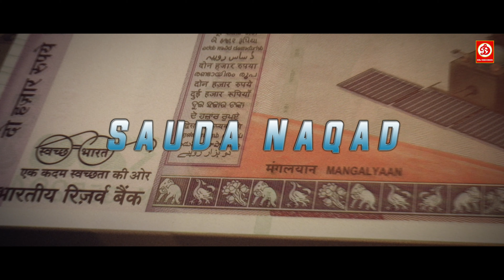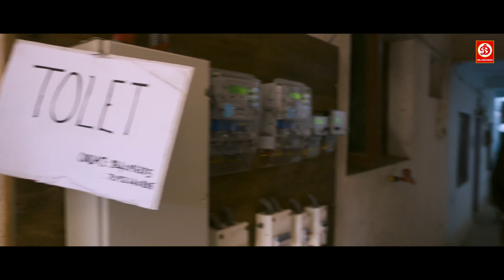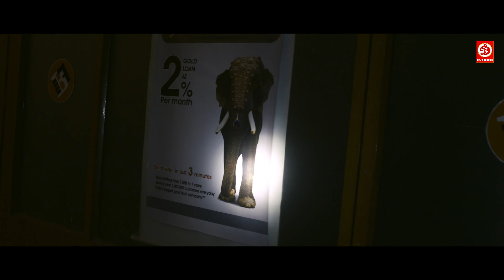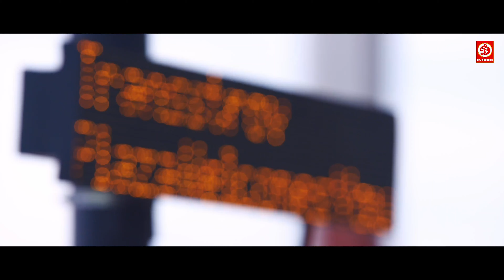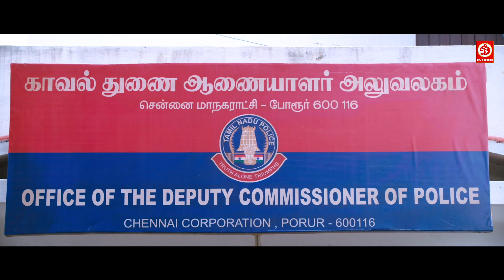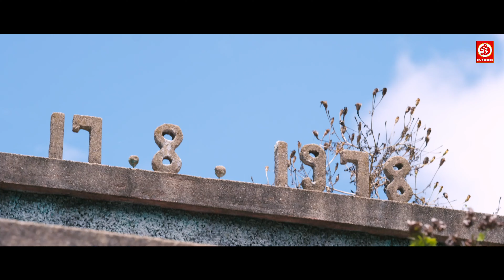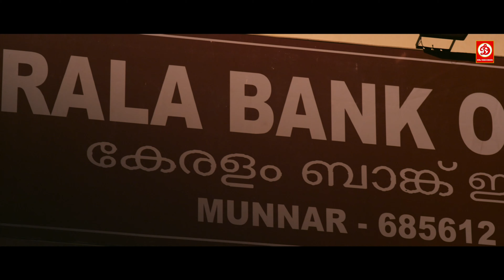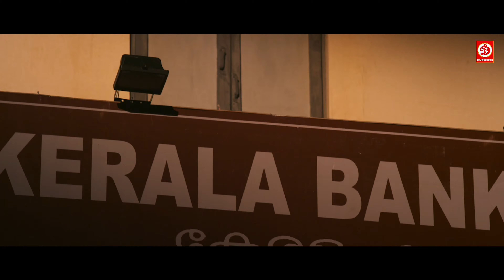Anandhi, Chandran (HD)- Superhit South Hindi Dubbed Action Movie | Telugu Romantic Love Story Movie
Movie: Sauda Naqad (Hindi Dubbed)
Starcast: Chandran, Anandhi
Directed by M. Anbazhagan
Cinematography V. Elayaraja
Edited by R. Nirmal